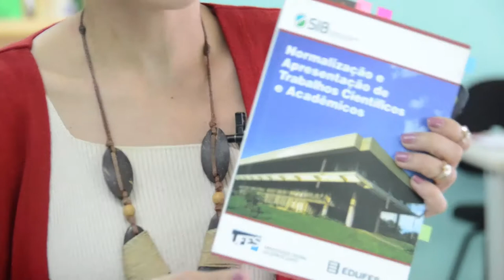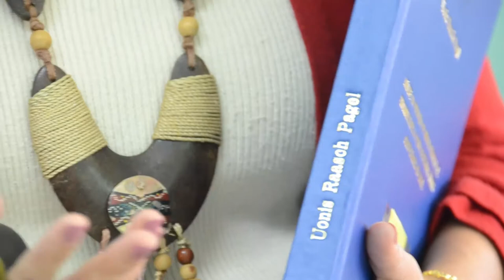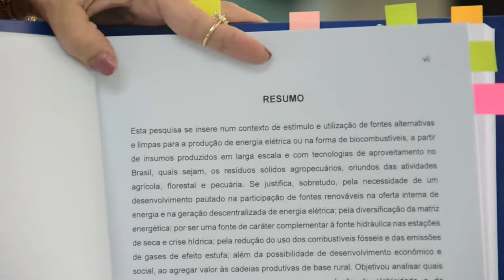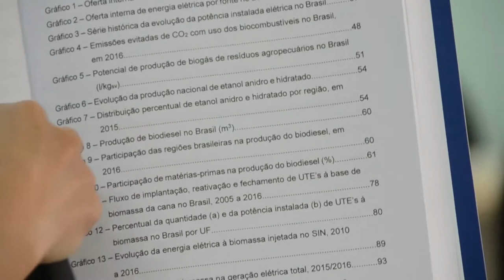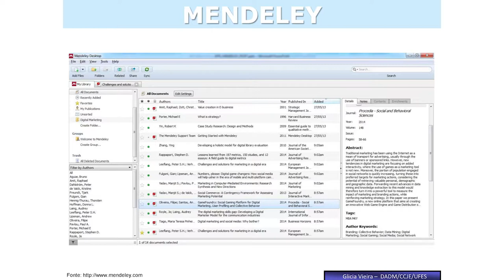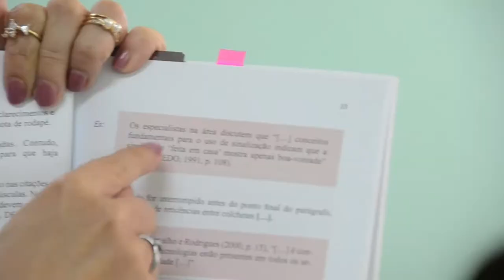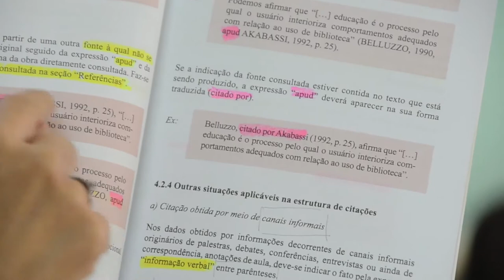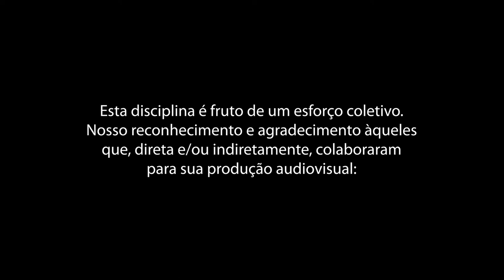Aula 12 - Metodologia de Pesquisa (Profa. Glicia Vieira) - Esp. Gestão Pública EaD/UFES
CC-BY

Aula 12: Normalização de Trabalhos Acadêmicos

Vitória, 2018